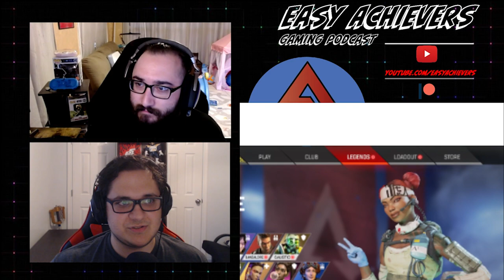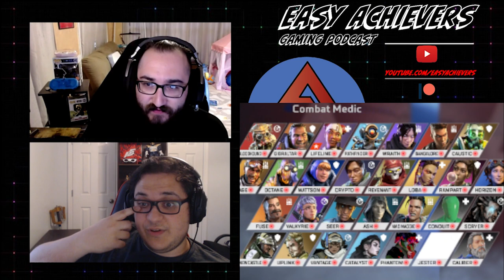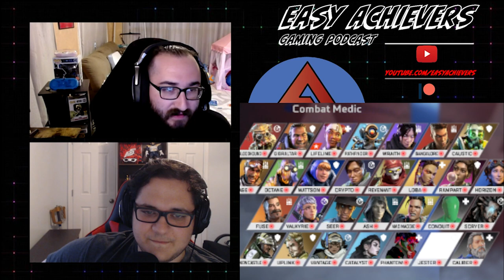GIANT Apex Legends 3+ Year Content LEAK?!? Ep.112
How are we doing Achievers! We have a huge leak of Apex Legends content that was thrown onto Reddit. We dissect some of the content like maps and new legends. We have a lengthy Rapid Fire to start the show off as well. We go over some issues at Moon Studios that have come to light. A recent purchase from PlayStation and more.

00:00:00 - Intro
00:06:30 - Rapid Fire!
00:15:50 - News!! GIANT Apex Leak
00:31:05 - Toxic Work Environment at ORI developer, Moon Studios.
00:35:10 - Haven Studios bought by PlayStation
00:43:25 - GDC Game Pass Stats!
00:56:51 - Date Updates!
01:01:25 - Settling Down